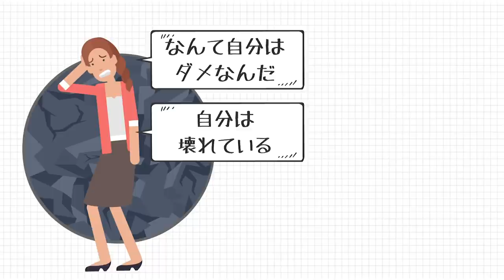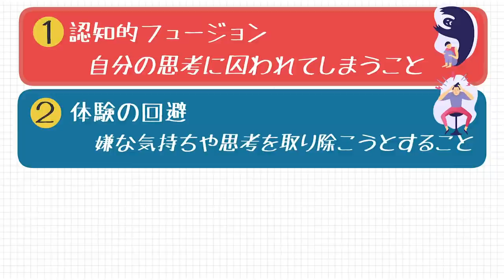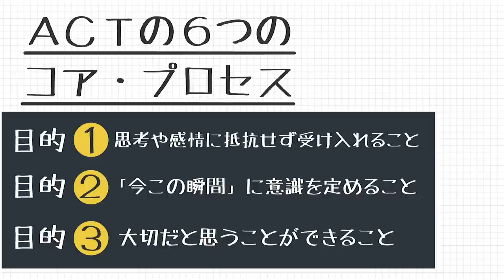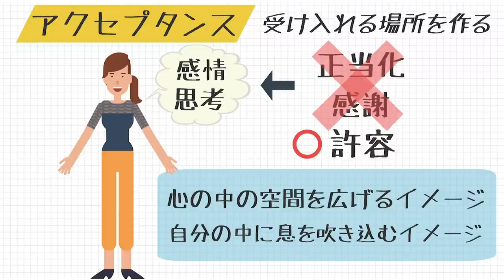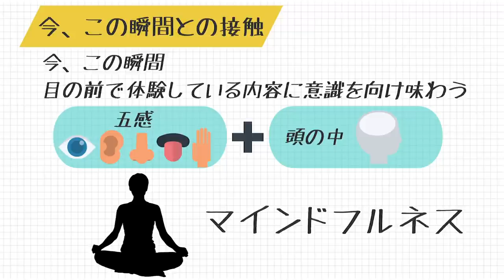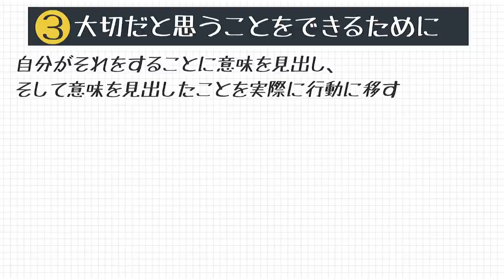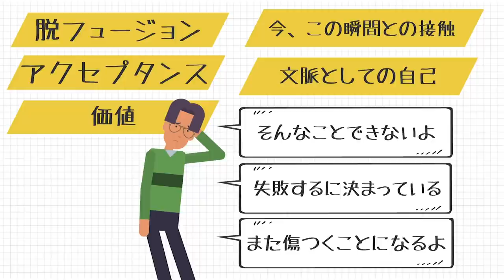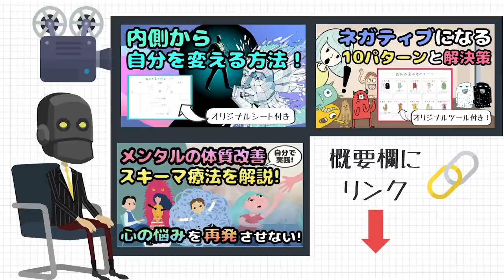【ACTとは】ありのままの自分を受け入れ前向きに生きる方法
・心理療法の一つである、ACTの基礎がわかる！
・メンタルの健康にも役立つ、6つの「コア・プロセス」がわかる！
・痛みをバネに豊かで有意義な生き方を手に入れるためのヒントが見つかる！

今日の動画では、心理療法の一つである
アクセプタンス＆コミットメント・セラピー、通称ACTについて紹介します。

私たちは日々、様々な困難を前に生きていますが、
ACTの６つのコア・プロセスを実践することで、苦しみを軽減するだけでなく、
そこから学習し成長し、痛みをバネに豊かで有意義な生き方を手に入れることができるでしょう。
今あなたが何らかの困難や苦痛を抱えているとしたら、是非参考にしてみてくださいね。

0:00 イントロ
1:02 ~  ACTとは
2:41 ~  あらゆる心理的苦痛の背後にある２つの原因
4:17 ~  ACTの６つのコア・プロセス
　5:07 ~ 思考や感情に抵抗せず受け入れるために（コア・プロセス①②）
　6:28 ~ 「今この瞬間」に意識を定めるために（コア・プロセス③④）
　8:17 ~ 大切だと思うことをできるために（コア・プロセス⑤⑥）
10:28 ~  まとめ

（⭐️この動画に関するおすすめの動画⭐️）

【心の体質改善の方法】メンタルの不調を治すスキーマ療法を自分で実践！（うつ病・認知行動療法）

認知行動療法を学べばメンタルを内側から変えていくことができる！（心理学）

【認知の歪み】その落ち込みやすさの原因は？ネガティブになりやすいパターン１０

（🗒内容のメモ✏️）
・ACT（アクセプタンス＆コミットメント・セラピー）とは
　・痛みを避けられないものとして受け入れながら、
　　有意義で豊かな人生を自ら切り開いていく方法

・あらゆる心理的苦痛の背後にある２つの心理作用（原因）
　①認知的フュージョン・・・自分の思考に囚われてしまうこと
 　②体験の回避・・・嫌な気持ちや思考を取り除こうとすること

・ACTのコア・プロセス（解決方法）
　・思考や感情に抵抗せず受け入れるための方法
　・コア・プロセス①脱フュージョン
　　・自分の思考、想像、記憶から一歩下がり、距離をとった位置から、
　　　評価を下すことなく観察する
　・コア・プロセス②アクセプタンス
　　・痛みを伴う感情や思考を正当化したり感謝したりするのではなく、
　　　ただその場にいることを許容する

　・「今この瞬間」に意識を定めるための方法
　　・コア・プロセス③今、この瞬間との接触
　　　・今この瞬間、目の前で体験している内容に意識を向け味わう（マインドフルネス）
 　　・コア・プロセス④文脈としての自己
　　　・「今、この瞬間の自己」よりさらにもう一段階高いところから、
　　　　自分自身を観察する視点を持つ

　・大切だと思うことができるようになるための方法
　　・コア・プロセス⑤価値
　　　・価値とは、人生に意味や目的を与えてくれるもの
　　　・世界や周りの人、そして自分自身とどのように関わりたいかを自問自答
　　　・人生でなにをしたくて、どう行動したくて、どんな人になりたいのかを自問自答
 　　・コア・プロセス⑥コミットされた行為
　　　・自分が大切だと思ったことを、実際に行う
　　　・ACTという言葉は、それ自体が「行動」を意味する英単語でもあるように、
　　　　最終的には「行動」を起こせるようになることに焦点が置かれている

【ACT入門】６つのコア・プロセスとは？

参考書籍:

ラス・ハリス (著), 武藤 崇  (監修, 翻訳), 岩淵 デボラ (翻訳), 本多 篤 (翻訳), 寺田 久美子 (翻訳), 川島 寛子 (翻訳)（2012）よくわかるACT (アクセプタンス&コミットメント・セラピー) 明日からつかえるACT入門 星和書店

小原 圭司 (監修, 翻訳), トッド・B・カシュダン (編集), ジョセフ・チャロッキ (編集), 川口 彰子 (翻訳), 伊井 俊貴 (翻訳), 中神 由香子 (翻訳), 岩谷 潤 (翻訳), 木山 信明 (翻訳), 須賀 楓介 (翻訳)（2019）ポジティブ心理学,ACT,マインドフルネス -しあわせな人生のための7つの基本- 星和書店

過去の動画を再生リストにして細かくまとめておりますので、是非ご興味のあるカテゴリーの動画をご覧になってみてください♬